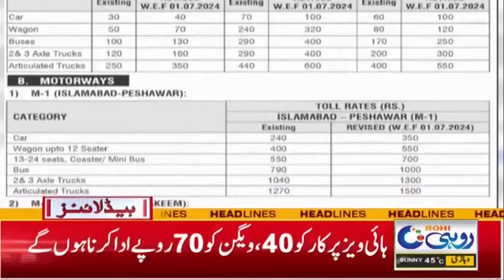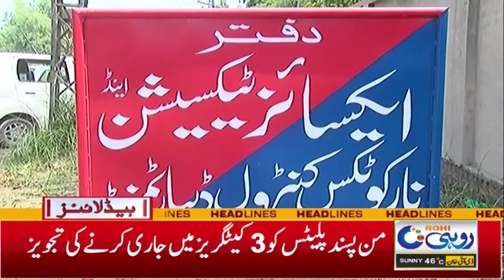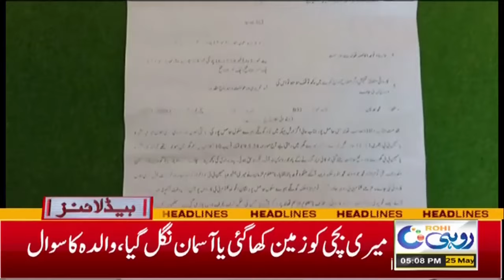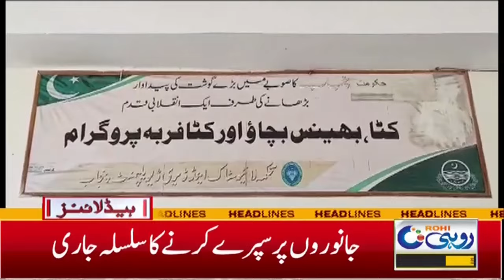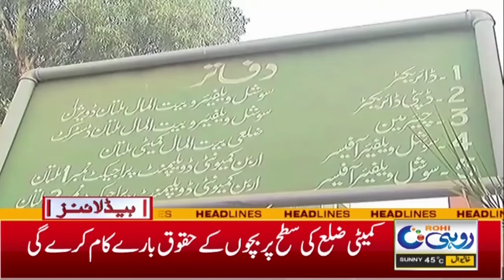Citizens Have Found A Unique Solution To Avoid The Heat | 5pm News Headlines l 25 May 2024 l Rohi